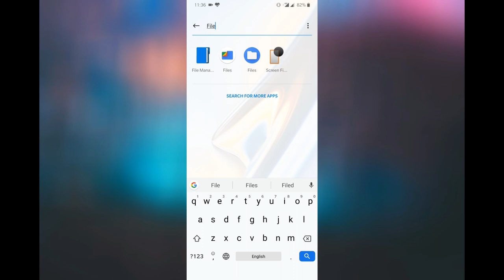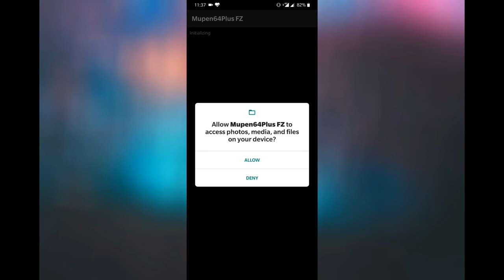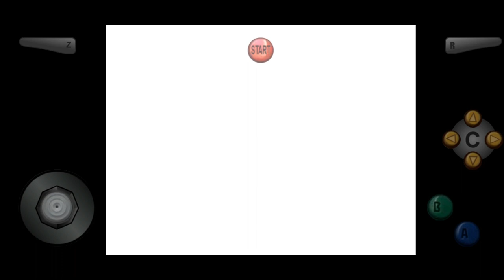How To Download Doraemon Game for Android || Doraemon Best Game Ever || 100% Working In All Devices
Dosto aaj ki video aapko jarur se jarur pasand aayegi kyunki ma ek aisa game dene ja rha hun jo ki sabka favorite cartoon character ji ha ma baat kar raha hun doraemon mujhe pata hai bahut se log hai jo aaj bhi doraemon ko pasand karte hai aur mujhe puri umeed hai ki unko ye game bhi jarur se pasand aayega